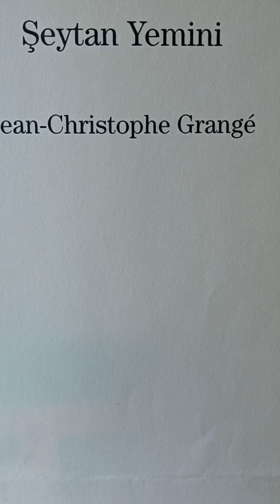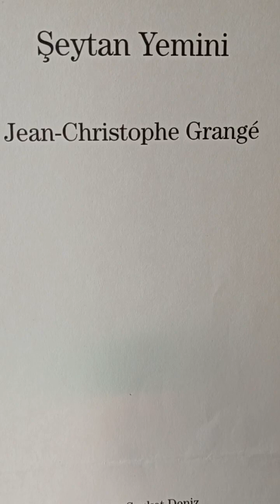Şeytan Yemini Jean Christophe Grange Bölüm 17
Şeytan Yemini Sesli Kitap